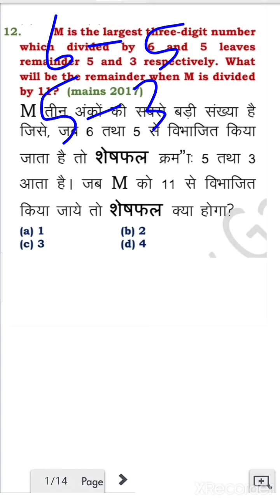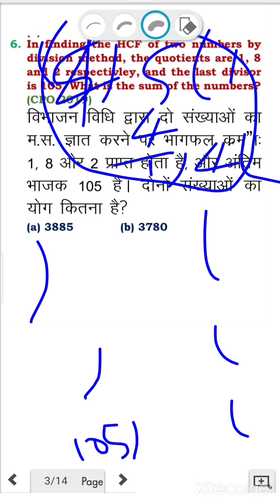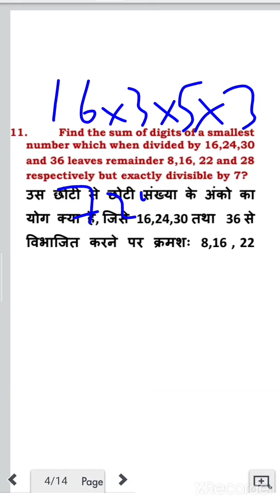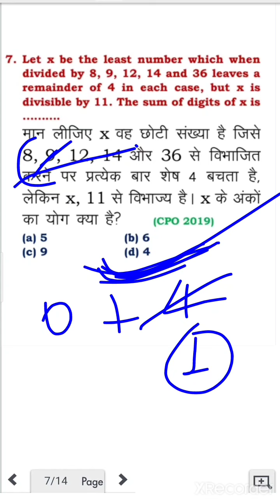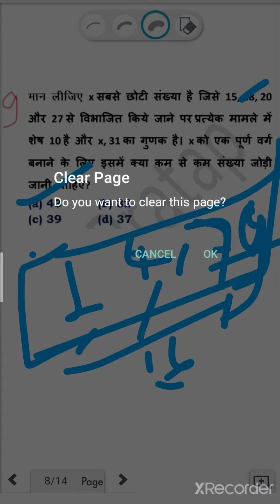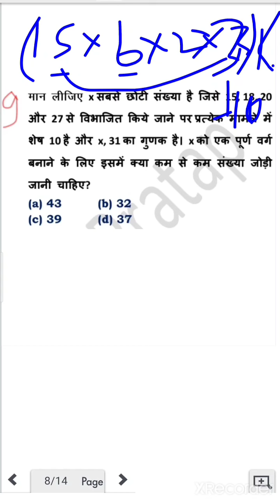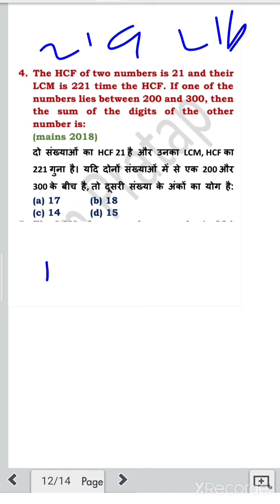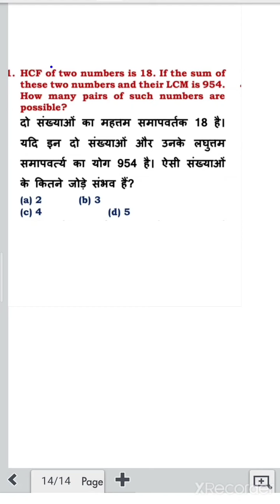HCF and LCM ka best question